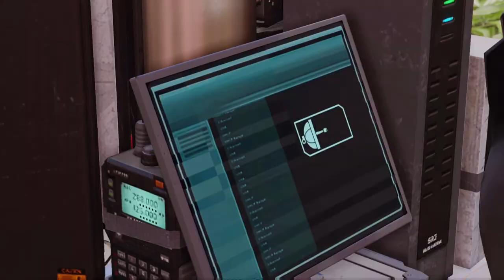XCOM 2 - Part 10 - Overrun - Let's Play - XCOM 2 Gameplay [Legend Ironman]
XCOM 2 is here! This is episode 10 of our Let's Play XCOM 2 on Legend Ironman! In part 10 of this lets play, we get swarmed with enemies and have to fend them off.

XCOM 2 Soldier Class Descriptions:

XCOM 2 Psi Operative: Depending on who you ask, psionics could be the aliens greatest strength. Now our own operatives can tap into that same power.

XCOM 2 Ranger: The ranger serves as our primary reconnaissance unit. Capable of moving independently in concealment while engaging enemies at close range.

XCOM 2 Sharpshooter: Our sharpshooters engage enemy targets with pinpoint accuracy from extreme range. They are also trained in pistol marksmanship for the occasional close encounter.

XCOM 2 Specialist: Operating some of our most advanced equipment, specialists employ robotic drones called gremlins on the battlefield that can be outfitted for combat, or field medic duty.

XCOM 2 Grenadier: Serving as our demolitions experts, the grenadiers provide heavy ordnance delivery whenever and wherever we need it.